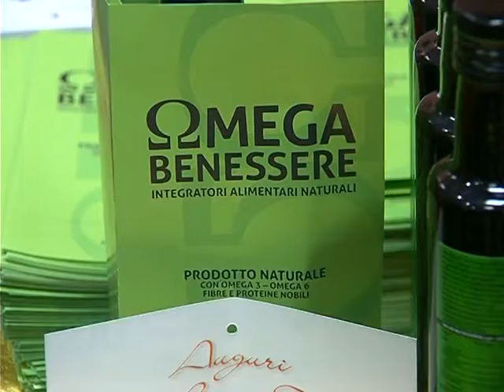Una nuova sfida, l'olio di canapa